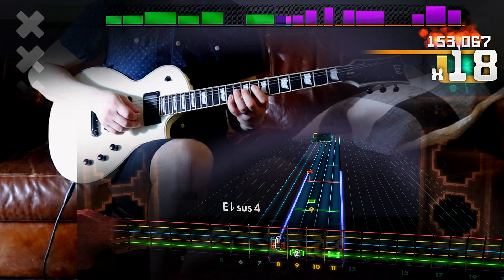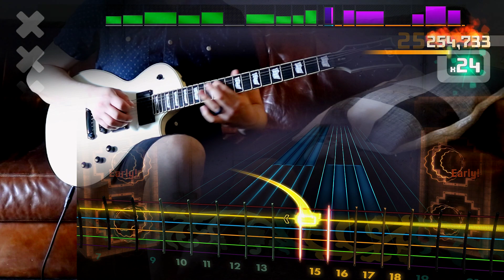Rocksmith Remastered - Hard Score Attack - Queen "We Are the Champions"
fuck 45*
there's still a lot of work to do but this is a step in the right direction